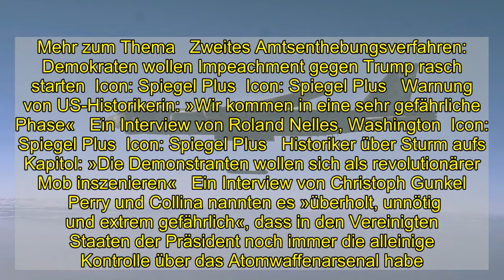USA: Ex-Pentagon-Chef William Perry fordert Reform des Zugangs zu Atomwaffen - DER SPIEGEL - Politik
In der Debatte um die Macht des US-Präsidenten über die Atomwaffen des Landes hat der frühere Pentagon-Chef William Perry eine Reform des bisherigen Systems angemahnt. Sobald der künftige US-Präsident Joe Biden vereidigt sei, sollte dieser verkünden, »seine Befugnis zur Nutzung von Atomwaffen mit einer ausgewählten Gruppe im Kongress zu teilen«, schrieb Perry in einem gemeinsamen Gastbeitrag mit dem Politikexperten Tom Collina für das Magazin »Politico«.   Mehr zum Thema   Zweites Amtsenthebungsverfahren: Demokraten wollen Impeachment gegen Trump rasch starten  Icon: Spiegel Plus  Icon: Spiegel Plus   Warnung von US-Historikerin: »Wir kommen in eine sehr gefährliche Phase«   Ein Interview von Roland Nelles, Washington  Icon: Spiegel Plus  Icon: Spiegel Plus   Historiker über Sturm aufs Kapitol: »Die Demonstranten wollen sich als revolutionärer Mob inszenieren«   Ein Interview von Christoph Gunkel    Perry und Collina nannten es »überholt, unnötig und extrem gefährlich«, dass in den Vereinigten Staaten der Präsident noch immer die alleinige Kontrolle über das Atomwaffenarsenal habe. Das derzeitige System gebe dem aktuellen Präsidenten die »gottähnliche Macht, in nur einem Augenblick eine globale Zerstörung anzurichten«.  »Gottähnliche Macht, in nur einem Augenblick eine globale Zerstörung anzurichten«     Die Autoren appellierten auch an Biden, öffentlich zu erklären, dass die USA niemals einen Atomkrieg starten und eine Atombombe nur im Falle eines Angriffs einsetzen würden. Perry diente von 1994 bis 1997 unter dem damaligen demokratischen Präsidenten Bill Clinton als Verteidigungsminister.  Kein Mitspracherecht für Verteidigungsminister Perry und Collina wiesen auch auf die vom scheidenden Präsidenten Donald Trump ausgehende Gefahr hin. »Denken wir wirklich, dass Trump verantwortungsbewusst genug ist, dass wir ihm mit der Macht betrauen, über das Ende der Welt zu entscheiden?«, heißt es in dem Beitrag. Präsidenten hätten die »absolute Befugnis« dazu, einen Atomkrieg zu starten, heißt es weiter. »Innerhalb von wenigen Minuten kann Trump Hunderte Atombomben auslösen, oder nur eine. Er braucht keine zweite Meinung. Der Verteidigungsminister hat kein Mitspracherecht. Der Kongress spielt keine Rolle. Warum gehen wir dieses Risiko ein?«   Trump droht zweites Impeachment Am Freitag hatte die demokratische Vorsitzende Repräsentantenhauses, Nancy Pelosi, nach eigenen Angaben mit US-Generalstabschef Mark Milley besprochen, wie Trump in seinen letzten Tagen im Amt von einem möglichen Atomangriff abgehalten werden kann. In dem Gespräch sei es darum gegangen, wie verhindert werden könne, dass »ein instabiler Präsident militärische Kampfhandlungen einleitet oder auf die Abschusscodes zugreift und einen Atomschlag befiehlt«, erklärte Pelosi in einem Schreiben an die demokratischen Abgeordneten. Wenige Tage, bevor Donald Trump das Weiße Haus verlassen muss, wollen die Demokraten so schnell wie möglich ein zweites Amtsenthebungsverfahren starten. Auslöser ist